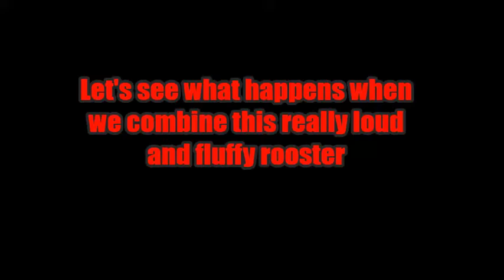IRON-ROOSTER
I bassically combined a rooster with ironman...